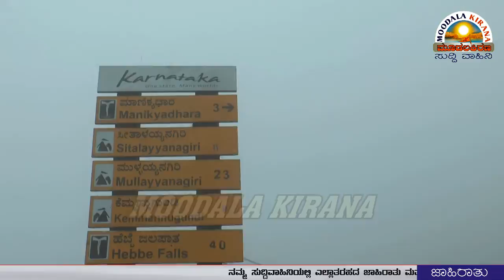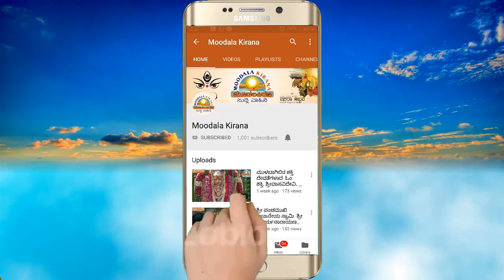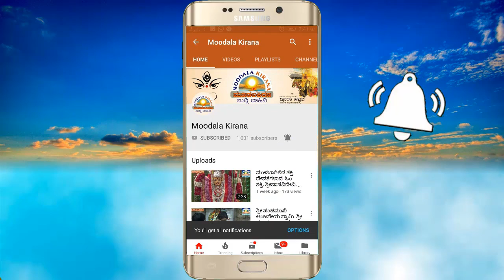ವಿಶ್ವಹಿಂದೂ ಪರಿಷತ್- ಬಜರಂಗದಳ ಮುಳಬಾಗಿಲು ಘಟಕದಿಂದ ಶ್ರೀ ದತ್ತಮಾಲಾ ಅಭಿಯಾನ 2018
Sri Datta Peeta